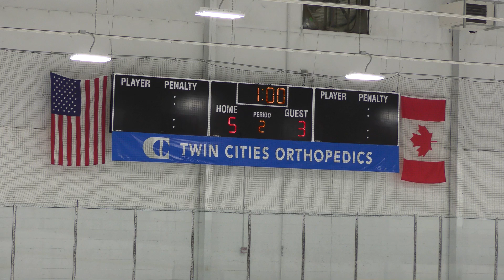CHOICE Minnesota Made | The Riveters vs The Seals | SL3 Super checking league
Seals with the 6-3 win.

Riveters 2022-23
Coaches Andy Skoogman, Steve Nelson, Dan Miller.

#6 Alexa Larson
#4 Ava Koshire
#13 Channing Haycraft
#35 Chloe Munoz- Goalie
#3 Emerson Rock
#7 Genevieve Nelson
#5 IR Gwynn Skoogman
#2 Kayla Starr
#14 Kennedy Keepman
#8 Lexi Schumm
#12 Maddison Boone
#35 McKenna Sale- Goalie
#10 Sabrina Meisterling
#9 Taylor Krieg
#11 Taylor Miller
#5 Macy Carter

*The Riveters SL3 are an all girls team in it's fourth year that is part of our Girls Choice Program. The program is for high and elite level girls (girls primarily born in 2008, 2009, and 2010)  The Riveters are in independent team whose skills and abilities will be showcased in the Super checking league 3 level. Boys SL 3 are players born in 2008,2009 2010. The Riveters game schedule has flexibility and can be matched to the appropriate competition level.   A unique competitive opportunity for individual and team development within this all-girls team.